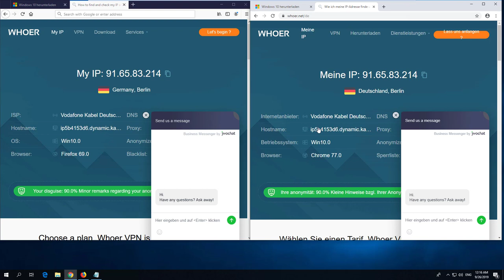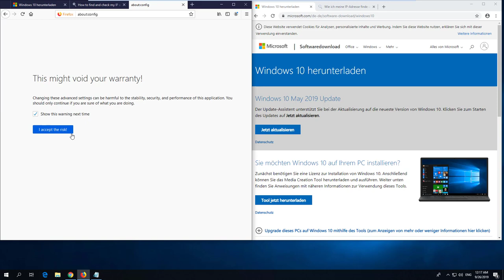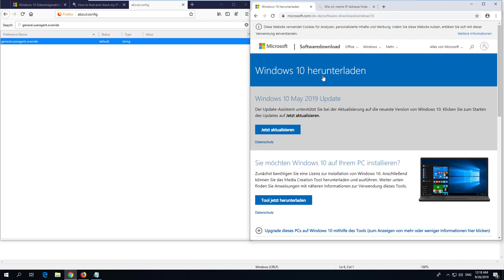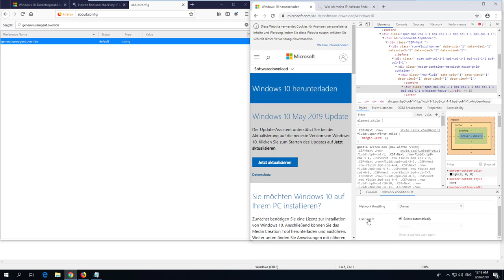Windows 10 ISO Download OHNE "Media Creation Tool" direkt von Microsoft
Mit diesem Tutorial ändern wir den User Agent den der Browser aussendet. WIN 10 ISO:
Bei Chrome reicht ein Blick in die Entwickleroptionne, bei Firefox muss man etwas tiefer eingreifen:

about:config
general.useragent.override
Mozilla/5.0 (BB10; Touch) AppleWebKit/537.1+ (KHTML, like Gecko) Version/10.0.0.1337 Mobile Safari/537.1+